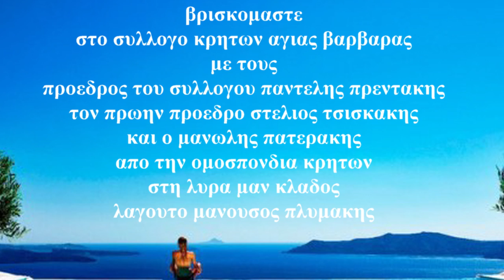ΜΕΡΟΣ 2 ΕΚΠΟΜΠΗ ΕΡΤ ΑΦΙΕΡΩΜΑ ΣΤΟΥΣ ΑΠΟΔΗΜΟΥΣ ΚΡΗΤΕΣ Κρινε μου Περαχωριανε Λυρα Μαν Κλαδος Μ Πλυμακης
Βρησκομαστε στο σύλλογο Κρητών Αγίας Βαρβάρας οι απόδημοι Κρήτες όπου και να πάνε διατηρουνε έντονα τις παραδόσεις του νησιού μας στο χορό στη λύρα στη φιλοξενία.στο λόγο τιμής της φιλίας και της αρχοντιάς και της νοικοκυρωσυνης.και τη διατήρηση της Κρητικής διαλεκτου